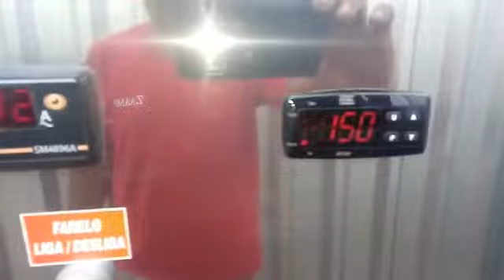Fábrica de Farelo de Soja Extrusado- Ração Animal - ZAAMP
Você produtor que usa até 1.500kg de farelo de dia por dia. Conheça o nosso equipamento que produz farelo de soja Extrusado.
Com isso você faz o esmagamento do grão de soja. Obtendo o óleo e o farelo de soja de alta qualidade.
Temos excelentes parceiros, onde a automação è Siemens.
Você produtor não precisa mexer no equipamento, ele funciona 24hr ininterruptos.
Facilitando assim o seu dia a dia. Conheça e produza seu próprio Farelo com maior qualidade
Esmagadora de Soja Zaamp
Tecnologia em Extração de Grãos